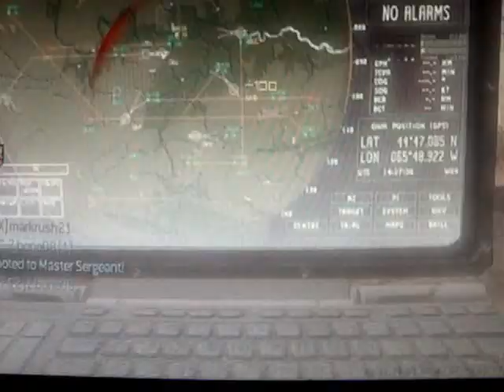Epic Domination Comeback on Mission ( Pt.2) - 07-15-12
So Yesterday I played some Domination so I can rank up my M60 and I wasn't in a party, so basicly I was playing with random's and noobs and my team really sucked !!
We trailed by 50 - 60 through out the whole game and managed to comeback and win it last minute (  200-199 ) I actually had to try lol see the drop shots hahahaha !! I hope you guys enjoyed the video I got Amazing clips from MW3 and Black ops all on my channel !! If you guys have an epic comeback too do mind and send it in via video response !!